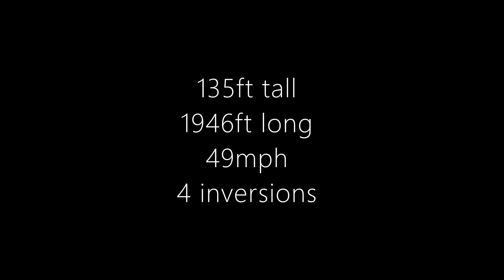Firecracker : Nolimits 2 Launched B&M Invert